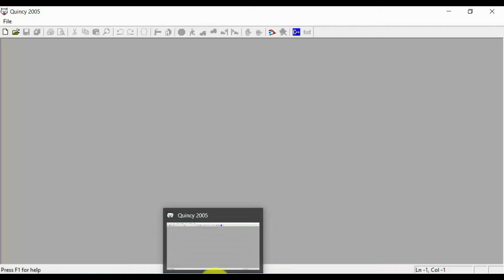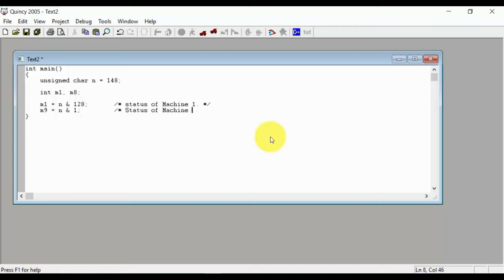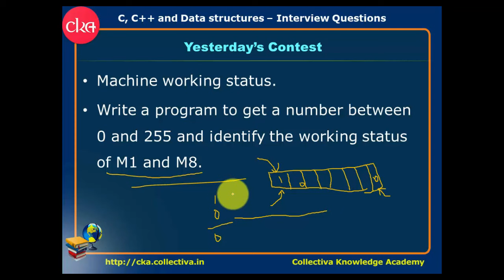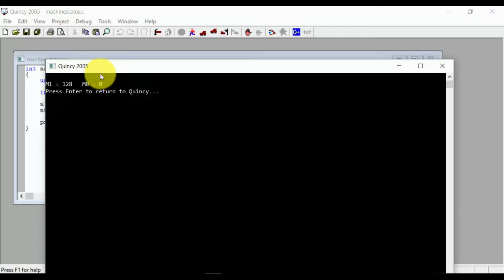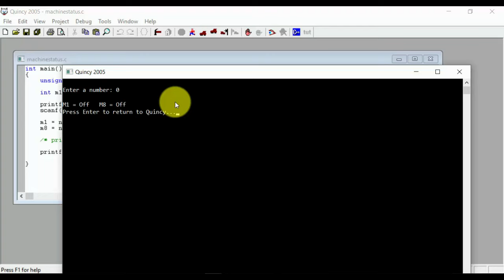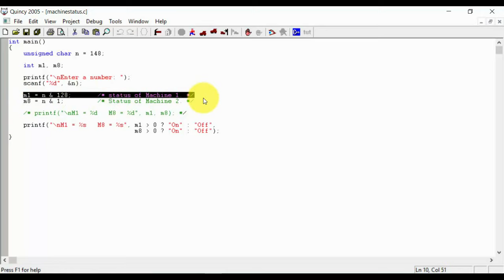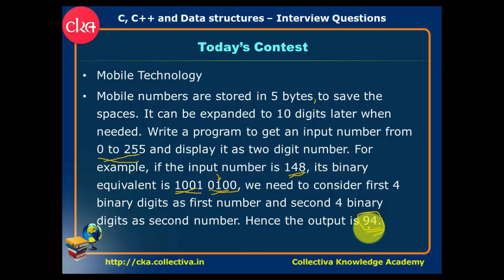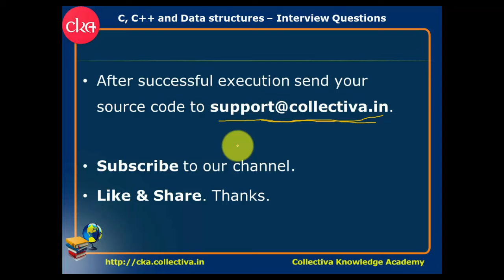#55. Machine Status Program || C Programming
C, C++ Interview Questions
a. Program to identify the machine status from the input of a number between 0 and 255.
b. Convert a byte into two digit number.